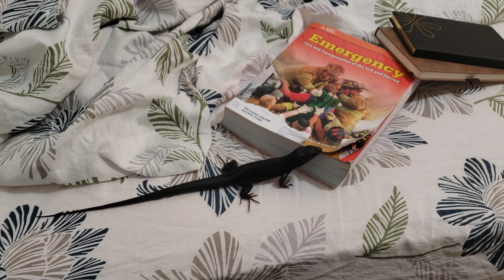Timon lepidus/jeweled lacerta exploring a whole new world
Charlie is 9 months! As of 2 weeks ago, he weighed 93 grams. I tried to weigh him this morning but he wasn't having it. Ah well!

Lately, he's been asking for out a lot, so he's been getting lots of enrichment and exercise. He's such an active and curious li'l baby!